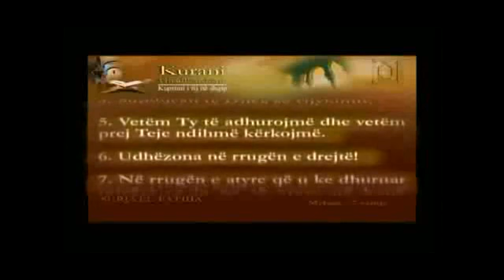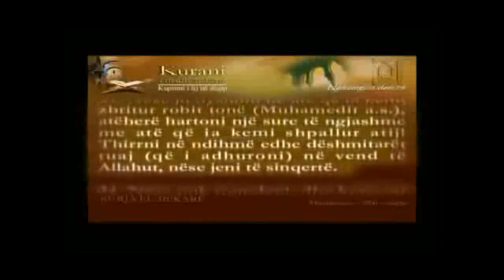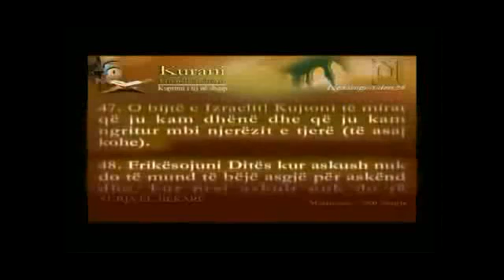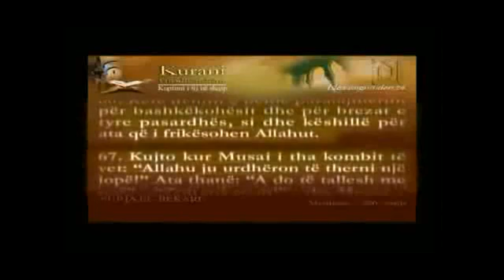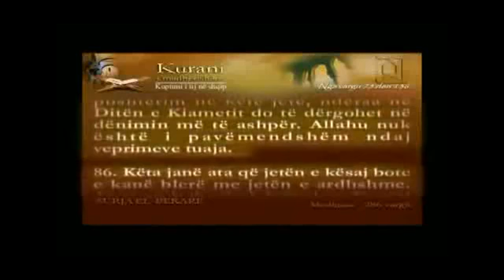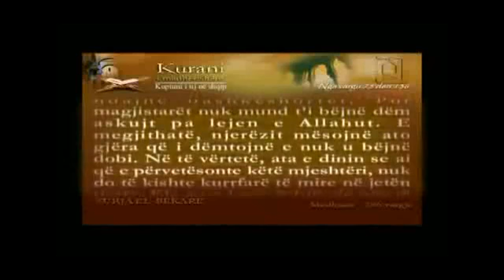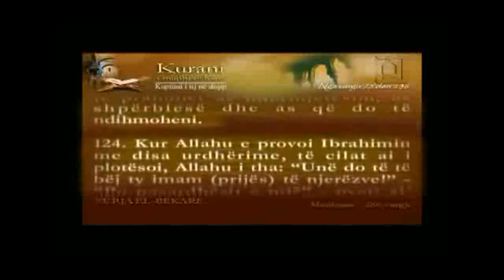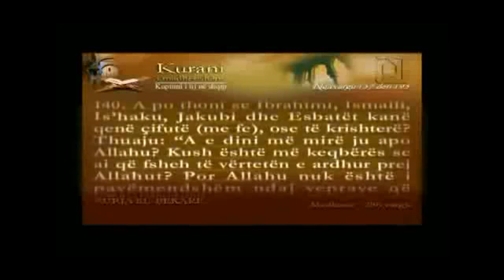JUZ-01 Holy Quran in the Albanian Language (Kur'an-i Kerim'i dhe Perkthimi i Plote Shaqip)